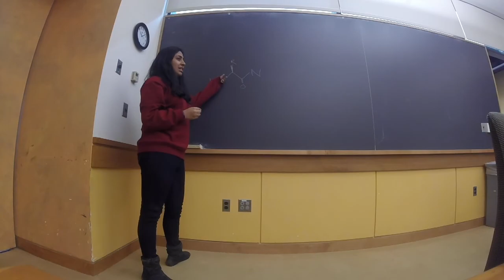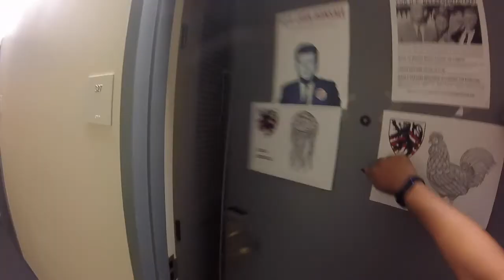Week in the Life of a Harvard Student